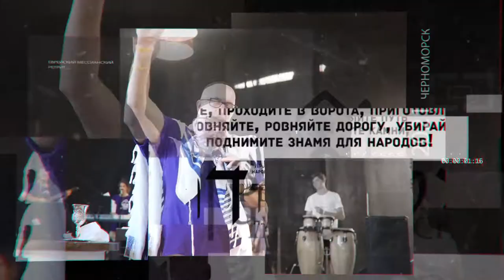Дима общее приглашение 9 дней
Телефон для справок:
Исаия 62:10До начала Еврейского Мессианского Ретрита сталось 9 дней!